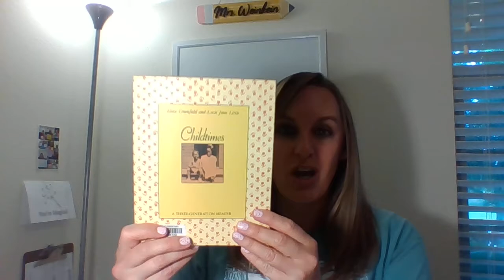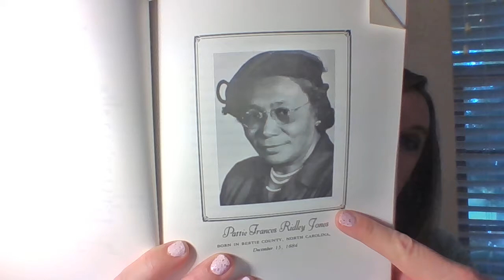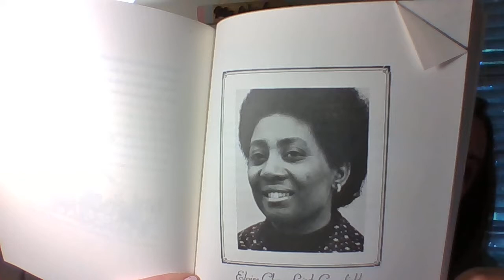Child times Home Writing Lesson